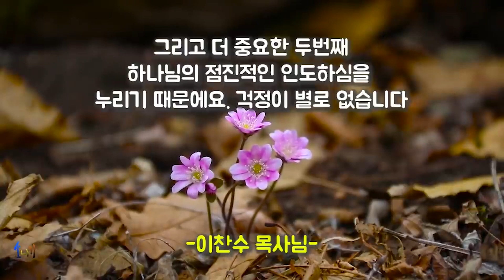[피플] 분당우리교회 이찬수 목사_큰 교회 목사 돼서 기쁘다고요? 사실 힘든 게 더 많습니다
"큰 교회 목사 돼가지고 기쁘냐고요?"

■ 해당 콘텐츠는 시청자 여러분의 후원으로 제작됩니다.

▶후원 방법: Super Thanks 후원해 주세요~!